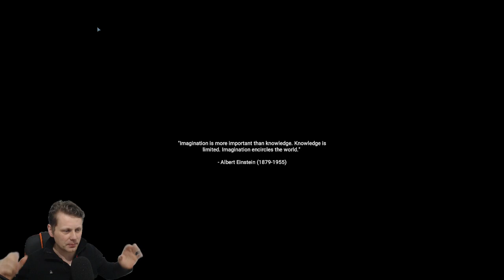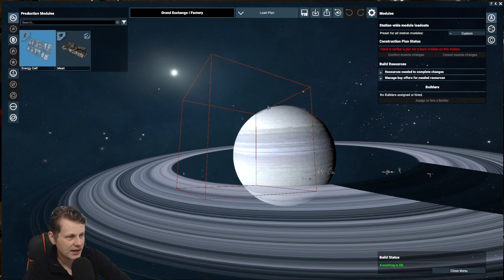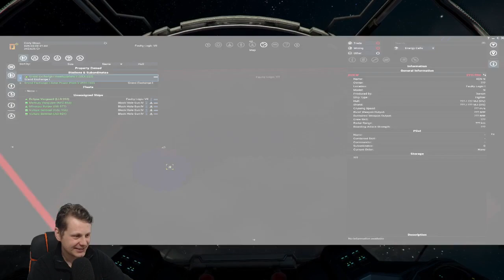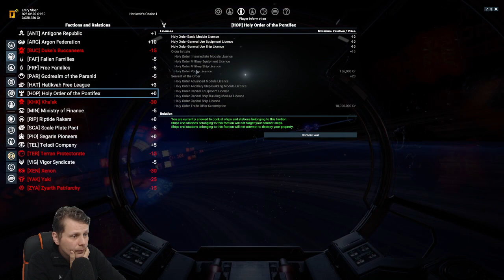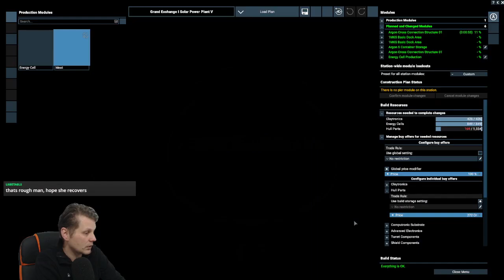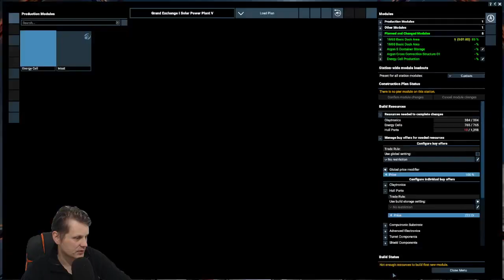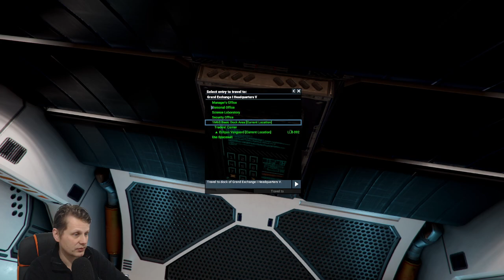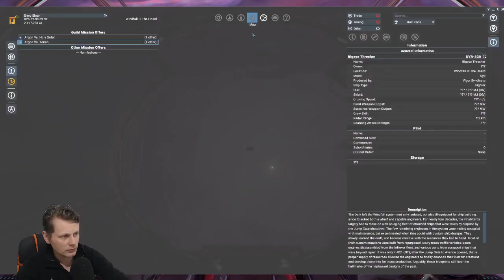#4 - legitimate Business - x4: Tides of Avarice 🏴‍☠️ A Pirates life for me! 🏴‍☠️